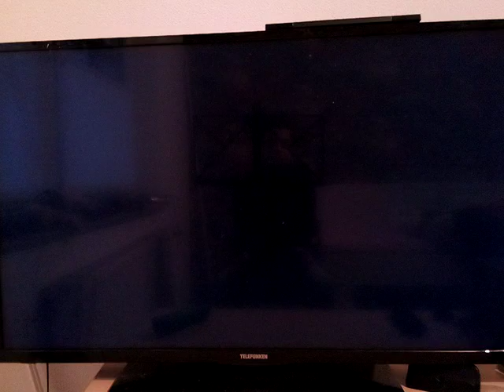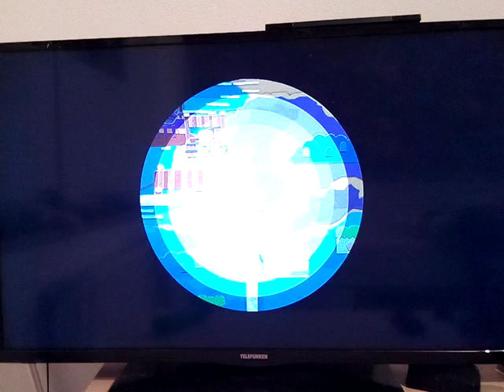Lets play Paper Mario Color Splash Part 27 : Wir Stechen in See